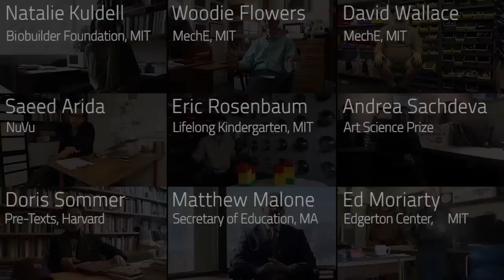MIT Education DesignShop Trailer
The Education DesignShop is a 2-day workshop for interdisciplinary teams to first learn design thinking and then apply it to fixing the education system.
Each team will be made up of:
-1 Teacher/Educator,
-1 Engineer/Designer/Entrepreneur,
-1 Policymaker,
-1 Student, and
-1 Team Facilitator

Education ninjas, aka Mentors, will hang out both days.
Legos, foam core, and other goodies will be used for prototyping.
Food will be served around the clock.
Prizes will advance winning teams towards continuation & execution.

Teams will work in one of three Design Focuses:
1. Curriculum Re-Design for STE(A)M (Science, Technology, Engineering, Arts, and Math)
2. Motivational Structures In & Out of Classroom
3. Resources and Support Structures for Retention & Diversity

Learn more and apply before April 16 at: edudesignshop.MIT.edu